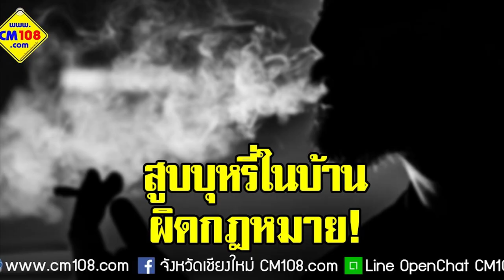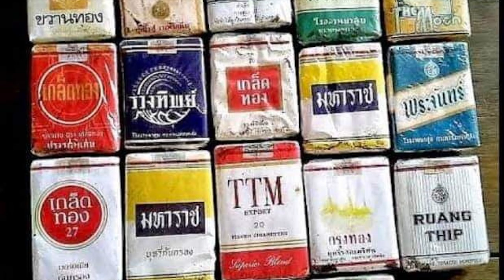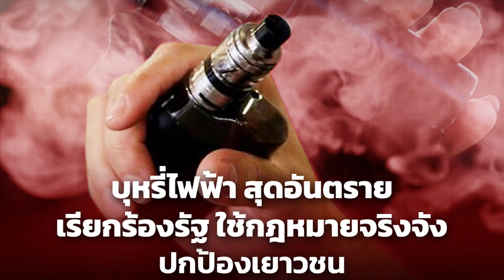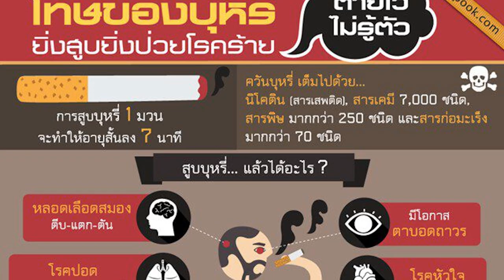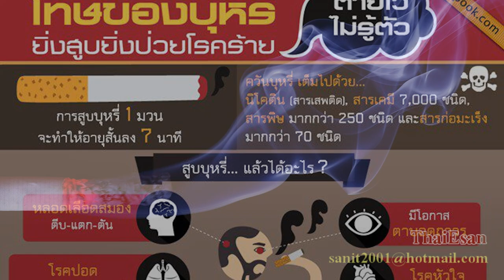Ep278 *คำภาษาไทยในภาษาเขมร # 17 บุหรี่ (បារី)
สวัสดีครับ ภาษาไทยในภาษาเขมรในวันนี้ ขอเสนอคำว่า บุหรี่ คำว่า บุหรี่ อยู่ในเขมรจะออกเสียงว่า บารี (បារី) เว็บเขมรแจ้งว่า คำนี้มาจากภาษาไทย คำทั่วไป ที่ไทยเราเรียกว่า ยาสูบ ภาษาเขมรออกเสียงว่า ทะนำจ๊วก (ថ្នាំជក់)
        บุหรี่หมายถึงวัตถุทรงกระบอก ภายในบรรจุวัตถุติดไฟ ซึ่งส่วนใหญ่คือใบยาสูบ ห่อด้วยกระดาษบาง ๆ
เมื่อจุดที่ปลายข้างหนึ่ง จะเกิดการเผาไหม้ช้า ๆ โดยปราศจากเปลวเพลิง (smolder) ทำให้ควันจากบุหรี่ถูกดูดเข้าสู่ปอด บุหรี่ในยุคสมัยใหม่มีไส้กรอง ซึ่งไม่ได้ส่งผลต่อการกรองสารเคมีอันตรายและสารก่อมะเร็ง
        ซิการ์ถือกำเนิดมาก่อนบุหรี่ มีหลักฐานปรากฏการสูบบุหรี่ในเม็กซิโกและอเมริกากลางย้อนไปถึงอย่างน้อยคริสต์ศตวรรษที่ 9 อารยธรรมมายาและแอซเท็ก สูบใบยาสูบที่มีสารออกฤทธิ์กระตุ้นระบบประสาท เพื่อประโยชน์ในพิธีกรรมทางศาสนา ในภาพแกะสลักโบราณ มักปรากฏผู้นำศาสนาหรือเทพเจ้าสูบบุหรี่ ภายในทศวรรษ 1830 บุหรี่ได้เข้ามาถึงฝรั่งเศส และเรียกว่า cigarette ซึ่งคำนี้ต่อมาถ่ายทอดไปในภาษาอังกฤษในทศวรรษ 1840s
         บุหรี่มีผลกระทบต่อสุขภาพ อันตรายเหล่านี้เกิดจากสารเคมีอันเป็นพิษจำนวนมาก ที่พบในใบยาสูบตามธรรมชาติ ที่เกิดขึ้นในควันจากการเผาไหม้ของใบยาสูบ สารเคมีนิโคติน เป็นสารมีฤทธิ์ต่อระบบประสาท เป็นตัวหลักในบุหรี่ มีฤทธิ์ทำให้เกิดการเสพติดอย่างรุนแรง ทำให้เกิดการเสพติดบุหรี่ เช่นเดียวกับยาเสพติด บุหรี่ "ถูกสร้างมาเพื่อให้เสพติด" (strategically addictive) โดยมีคุณสมบัติความเสพติด เป็นองค์ประกอบหลัก ในแผนธุรกิจของผู้ผลิตบุหรี่ ผู้สูบบุหรี่ราวครึ่งหนึ่งเสียชีวิตจากสาเหตุเกี่ยวเนื่องมาจากการสูบบุหรี่ การสูบบุหรี่เป็นพิษต่อแทบทุกอวัยวะของร่างกาย และโดยส่วนมากนำไปสู่โรคที่ส่งผลต่อ หัวใจ ตับ ปอด นอกจากนี้ บุหรี่ยังเป็นปัจจัยเสี่ยงสำคัญ ต่อการเกิดหัวใจล้มเหลว, โรคหลอดเลือดสมอง, โรคถุงลมโป่งพองเรื้อรัง (COPD) และมะเร็ง
         ทางภาคเหนือ นิยมปลูกต้นยาสูบ เก็บใบมาบ่ม  ตาก เก็บใส่ชะลอมที่สานด้วยไม้ไผ่ ใบยาสูบ เอาไปผสมน้ำใช้เป็นยาฉีดฆ่าแมลงศัตรูพืชได้ วิธีสูบ จะนำส่วนใบยาที่เป็นเส้น มามวนด้วยใบตองกล้วยแห้ง บุหรี่ที่พันด้วยใบตอง ดับง่าย กว่าจะสูบหมดมวน อาจจะต้องจุดใหม่ 3 ถึง 4 ครั้ง ยาเส้นมวนเอง ปกติจะฉุนมาก
        คนไทยเมื่อก่อน สูบบุหรี่มาก บุหรี่ มีหลายยี่ห้อ เช่น
บุหรี่ตราฆ้อง 1 ซองมี 10  มวน
บุหรี่รวงข้าว ราคาถูกกว่าพระจันทร์  คนที่เคยสูบพระจันทร์แล้ว จะกลับไปสูบรวงข้าวไม่ได้ ซองละ 1.50 บาท
บุหรี่รวงทิพย์ ซองละ 1.25 บาท
บุหรี่พระจันทร์  มีแบบซองสีเขียว และซองสีเหลือง ซองละ 2.50 บาท
บุหรี่เกล็ดทอง สำหรับผู้มีรสนิยมสูง ราคาแพงกว่าพระจันทร์ ถ้าสูบแล้ว
กลับไปสูบพระจันทร์ไม่ได้ จะรู้สึกว่าจืด ขายซองละ 3.50 บาท
บุหรี่สามิต  ฉุนและแพงกว่าเกล็ดทอง ซองละ 4 บาท
บุหรี่กรุงทองสั้น ฉุนมาก ซองละ 5 บาท ยังไม่มีก้นกรอง แกะขายมวนละ 25 สตางค์
กรุงทอง 85 ซองละ 6 บาท
บุหรี่กรองทิพย์ ฉุนน้อยกว่ากรุงทอง
บุหรี่สายฝน สูบแล้วเย็นคอ แต่ฉุน ซองละ 6 บาท เป็นยี่ห้อแรกที่มีก้นกรอง
ในยุคต่อมา บุหรี่ทุกชนิดได้เปลี่ยนเป็นบุหรี่ก้นกรอง
        บุหรี่ตราแมว เป็นบุหรี่มียาเส้นและกระดาษแถมมาด้วย ให้ผู้สูบมวนเอง ราคาบุหรี่ปัจจุบันไม่ทราบราคาเท่าไหร่ เพราะไม่ได้สูบบุหรี่ คนที่สูบบุรี่จัด จะมีนิ้วมือเหลือง ริมฝีปากดำ เหงือกดำ ฟันเหลือง ตัวมีกลิ่นบุหรี่  ขณะคุยจะมีกลิ่นบุหรี่ แม้ขณะนั้นจะไม่สูบบุหรี่ คนที่โกหกพ่อแม่ ลูกเมีย ว่า เลิกสูบบุหรี่แล้ว จับได้ง่าย พอโผล่หน้าเข้าบ้านก็ได้กลิ่นบุหรี่มาก่อนแล้ว ในกระเป๋าเสื้อจะมีเศษเส้นบุหรี่ และเสื้อผ้าจะมีกลิ่นบุหรี่ ที่ตัวผู้สูบเองก็ไม่รู้สึก
การสูบบุหรี่มากๆ จะทำให้เมาบุหรี่ได้ ใจสั่น เวียนหัว โทษของบุหรี่มีเยอะ
         เมื่อก่อนมีการสูบบุหรี่ในรถบัส รถโดยสารติดแอร์ และสูบบุหรี่ในโรงภาพยนตร์ ที่เขี่ยบุหรี่ในรถยนต์รุ่นใหม่ ๆ ค่อย ๆ หายไปแล้ว ถูกแทนที่ด้วยที่ชาร์จมือถือ ปัจจุบันมีกฏหมายควบคุมการสูบบุหรี่ มีข้อห้ามสูบบุหรี่ในเขตบริเวณโรงพยาบาล และอีกหลาย ๆ แห่ง มีกฏหมายห้ามร้านสดวกซื้อ โชว์บุหรี่ยี่ห้อต่าง ๆ เพราะถือว่าเป็นการโฆษณา รวมทั้งในฉากภาพยนตร์ก็ห้ามมีฉากสูบบุหรี่ ภาพยนตร์และลครสมัยนี้ เข้มงวดกว่าภาพยนตร์ในสมัยก่อน
         สมัยก่อน บุหรี่แบ่งขายได้ เช่น สามิต 3 ตัว 5 บาท ปัจจุบันกรมควบคุมโรค ลงพื้นที่เอาผิดแบ่งซองขายบุหรี่
มีโทษปรับ 40,000 บาท ตามพระราชบัญญัติควบคุมผลิตภัณฑ์ยาสูบ พ.ศ. 2560 สมัยนี้ ไปไหนก็เจอแต่ป้าย เขตปลอดบุหรี่ คนที่สูบบุหรี่ ถูกกันไปอยู่อีกสังคมหนึ่งโดยอัตโนมัติ
         วันนี้ก็นำเรื่อง บุหรี่ เป็นคำไทยในภาษาเขมรมาเล่าให้ฟัง จะเล่าเรื่องอื่น ๆ มาให้ฟังอีกในวันต่อไป สำหรับวันนี้ สวัสดีครับ